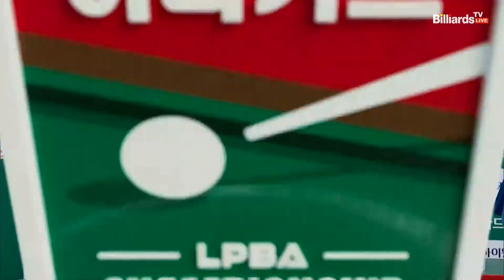타임아웃 이후 신중하게 세트포인트 따내면서 살아나는 김세연![하나카드 LPBA 챔피언십 23-24]